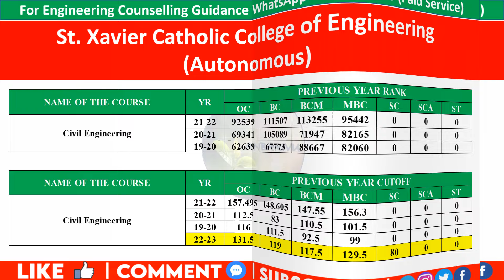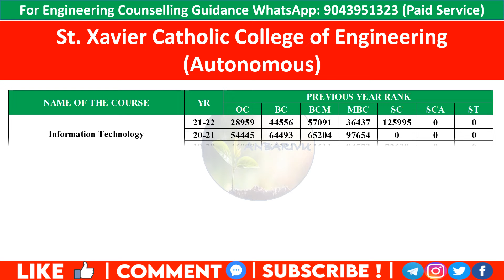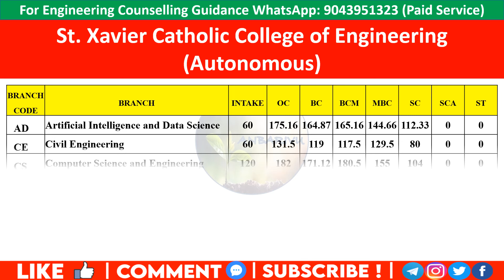St.Xavier Catholic College of Engineering-Autonomous|Predicted Cutoff 2022|Anbarivu